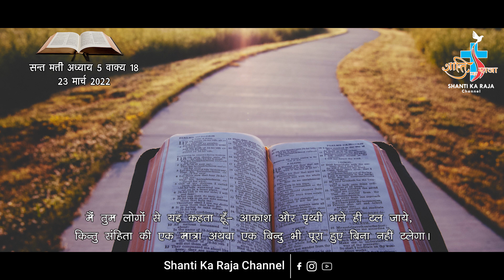AAJ KA VACHAN 23 MARCH 2022 MATHEW 5-18